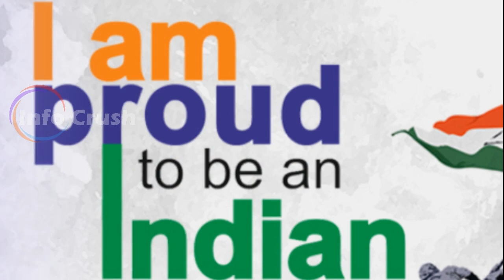Amazing ISRO Facts | India Rocket Launch | Tamil | Info Crush - YouTube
Video delivers many significant achievements and amazing facts about the ISRO, The Indian Space Research Organisation is the space agency of the Government of India and has its headquarters in the city of Bengaluru. Its vision is to "harness space technology for national development while pursuing space science research & planetary exploration".